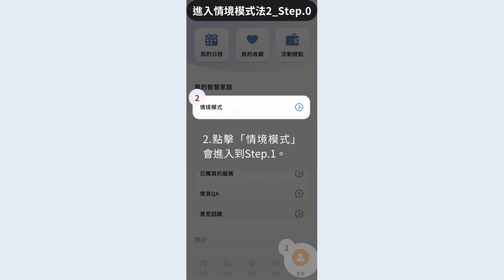中華電信 | i寶貝APP | 7.【會員】設定教學(Android)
i寶貝APP使用教學